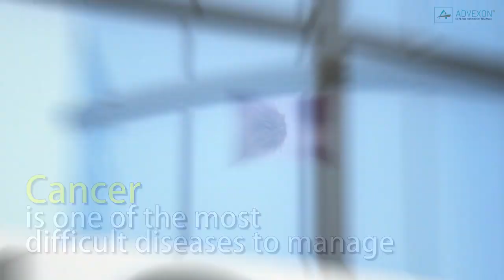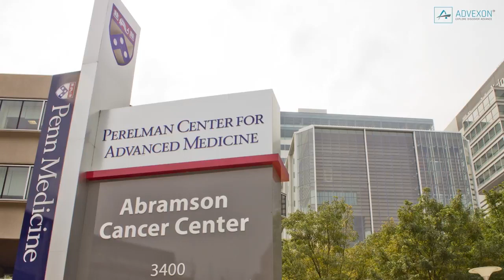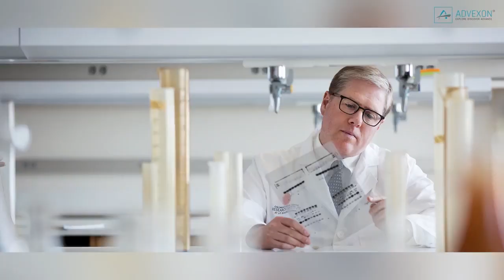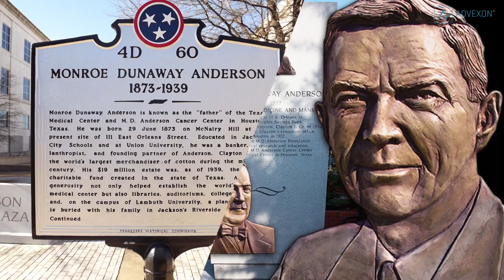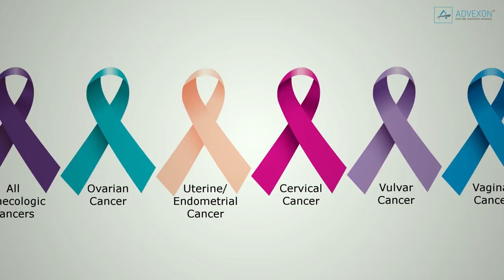TOP 10 Cancer Treatment Hospitals In The World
Top 10 Best Cancer Treatment Hospitals In The World
Cancer is one of the most difficult diseases to manage, however, there are many hospitals in the world that can provide patients with the latest, cutting-edge treatments in order to give the best chance to fight against it. Doctors and scientists are always searching for and discovering new ways to treat cancer. According to InsiderMonkey, these are The 10 Best Cancer Treatment Hospitals In The World.
10. Peter Maccallum Health Centre, Australia
Situated in Victoria, Australia, the Peter Maccallum Health Centre is the first public hospital in Australia that is solely dedicated to cancer patients. With more than 2,500 healthcare staff including over 580 clinical and laboratory researchers, Peter Mac is focused on providing better care, better treatments, and potential cures for cancer. Moorabbin, and Sunshine.
9. Oslo Comprehensive Cancer Centre, Norway
At the heart of Oslo, Norway lies a high-tech cancer research facility. Located at the Oslo University Hospital, the Oslo Comprehensive Cancer Centre has more than 320 employees and seven research departments in its Institute for Cancer Research. Founded in 1954, the center boasts of its strong researches in the fields of biochemistry, cell and tumor biology, genetics, radiation biology, immunology, and cancer prevention.
8. Institut Gustave Roussy, France
Located in Villejuif, France, the Institut Gustave Roussy is known as the premier European Cancer Centre. Innovation is at the core of this institution, leveraging scientific and technological advancements in the treatment of cancer. It was founded by Professor Gustave Roussy, the founding father of the cross-boundary working concepts and multidisciplinary patient management.
7. Netherlands Cancer Institute, The Netherlands
Established in 1913, the Netherlands Cancer Institute (NKI) has been treating cancer patients for 103 years. With 650 scientists on board along with 185 specialists, this institute is no doubt one of the 10 best cancer hospitals in the world. It is the only hospital in the Netherlands solely dedicated for cancer.
6. Spanish National Cancer Research Center, Spain
Located in Madrid, Spain, the Spanish National Cancer Research Center (CNIO) is known for applying technologically advanced treatments for cancer patients.
5. Roswell Park Cancer Institute, The US
The Roswell Park Cancer Institute is the country’s first cancer center. Founded in 1898, the center takes pride in its multidisciplinary approach to treating cancer. The institute was built on the vision of eminent surgeon Dr. Roswell Park who rightfully predicted that cancer would become the leading cause of death in the U.S. and around the world.
4. Abramson Cancer Center, The US
Located at the Hospital of the University of Pennsylvania, the Abramson Cancer Center is known for its innovation, cutting-edge technology, and translational medicine. It has one of the biggest clinical trial programs in the U.S. The Center has been named as “Translational Centers of Excellence” for lung, breast, blood, and pancreatic cancers.
3. Johns Hopkins Sidney Kimmel Comprehensive Cancer Center, The US
Headquartered in Baltimore, Maryland, the Johns Hopkins Hospital Sidney Kimmel Comprehensive Cancer Center is one of the premier cancer facilities in the U.S. It can accommodate more than 980 patients and has more than 46,600 admissions yearly.
2. Memorial Sloan Kettering Cancer Center, The US
Located in New York City, the Memorial Sloan Kettering Cancer Center is one of the leading cancer hospitals in the country. It can accommodate more than 470 patients with over 24,000 admissions yearly. It was established in 1884 and was then known as New York Cancer Hospital. Memorial Sloan is known as the world’s oldest and largest private cancer center, treating patients for over 130 years. The strength of this hospital is their exceptional patient care, innovative research, and outstanding educational programs. They provide genetic counseling and psychological support to their cancer patients. Some of their leading cancer treatments include robot-assisted surgery, minimal access surgery, intraoperative radiation therapy, artemis intraoperative imaging technology, and immune checkpoint blockade therapy.
1. University of Texas MD Anderson Cancer Center, The US
Recognized as the number one cancer hospital in the world, the University of Texas MD Anderson Cancer Center has a laser-focused mission to eliminate cancer in Texas, the country, and the world. It was established in 1941 by Monroe Dunaway Anderson, a banker and cotton trader who left a substantial amount of money for healthcare.